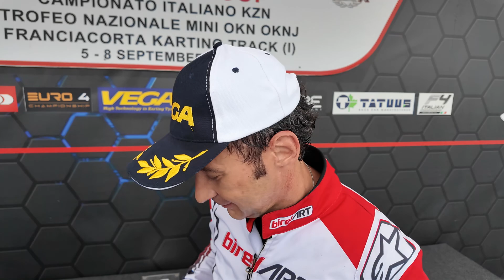Andrea Spagni (KCS – Birel Art – TM Kart) WSK Super Cup Franciacorta 2024 KZN Over